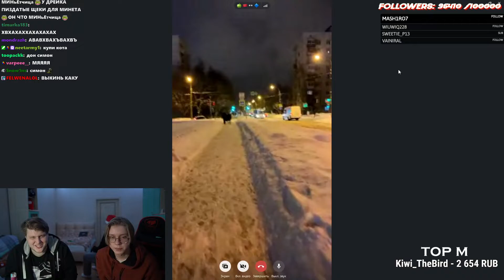бежим под фонк